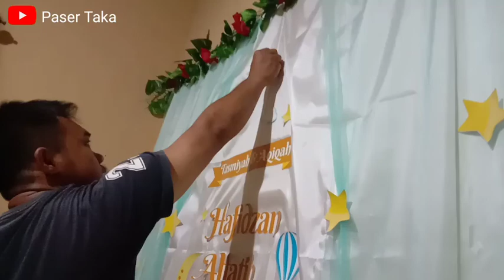TASMIYAH DAN AQIQAH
TASMIYAH DAN AQIQAH pea paser